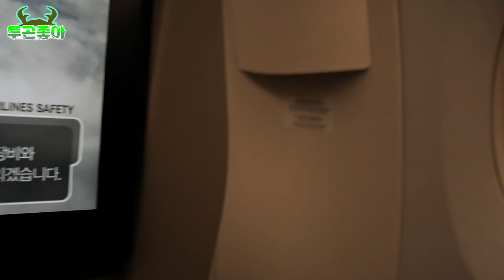생물을 정복하러 아마존으로 떠납니다..!!!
다양한 생물을 관찰하러 정브르님과 헌터퐝님과 함께 아마존으로 떠났습니다!!